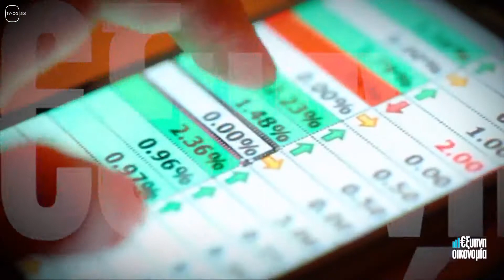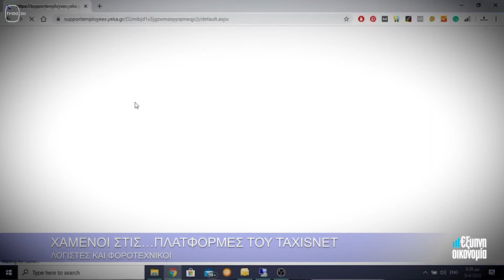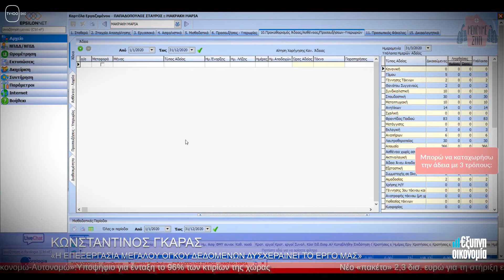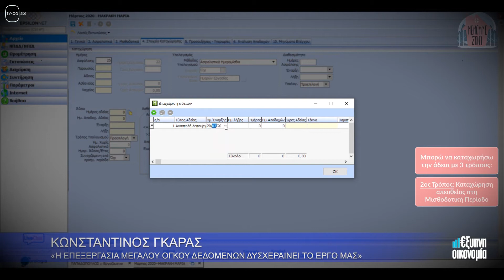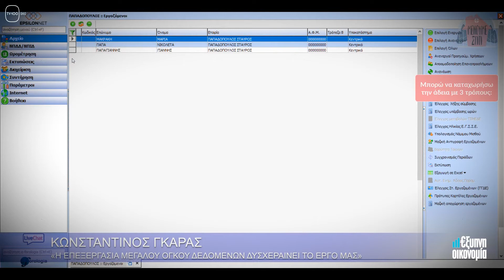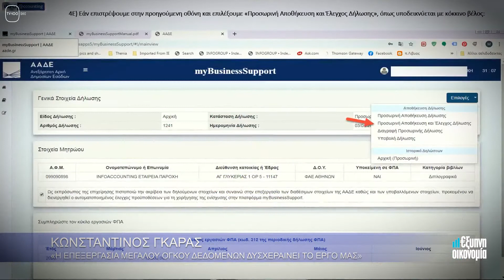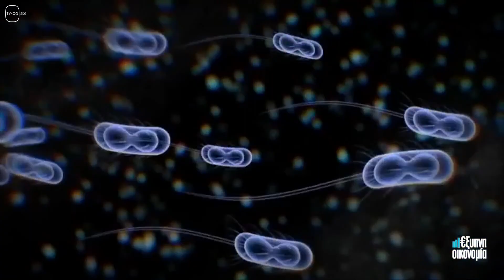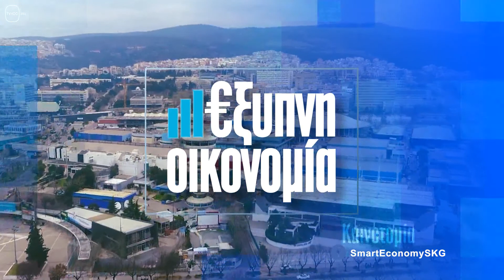ΕΞΥΠΝΗ ΟΙΚΟΝΟΜΙΑ: #17(TV100-10/11/20)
Οι επιπτώσεις του κορονοϊού στη Βιοτεχνία.
(Μάριος Παπαδόπουλος - αντιπρόεδρος ΒΕΘ), Η μάχη της πλατφόρμας για λογιστές και φοροτεχνικούς (Κωνσταντίνος Γκάρας - αντιπρόεδρος ΕΦΕΕΘ), Μια Startup που ειδικεύεται στην αναμόρφωση αναξιοποίητων κτιρίων (Κατερίνα Ιωάννου - μέλος REDOC, Πέτρος Απότσος - μέλος REDOC).
Επιμέλεια – παρουσίαση: Γιώργος Κατσιάνης.